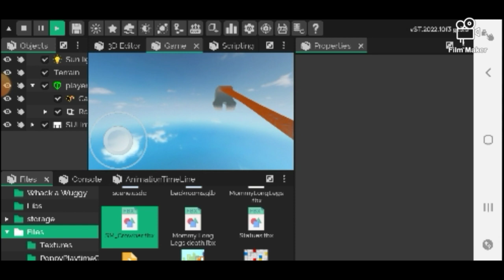Hello Neighbor 3 For Android - 1.0.0 Spoiler